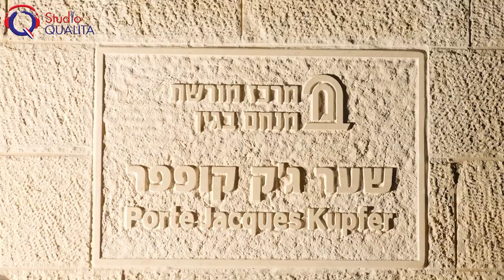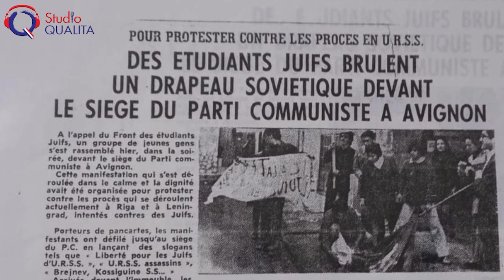Jacques Kupfer, un héros d’Israël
Le lundi 29 novembre, avait lieu la Hazkara de Jacques Kupfer, héros d’Israël décédé en début d’année, en présence de sa famille mais aussi d’anonymes, hommes politiques et officiels de premier plan. Studio Qualita y était.
Téléchargez des maintenant l’application studio Qualita

Rejoignez la communauté d’entraide francophone en Israël